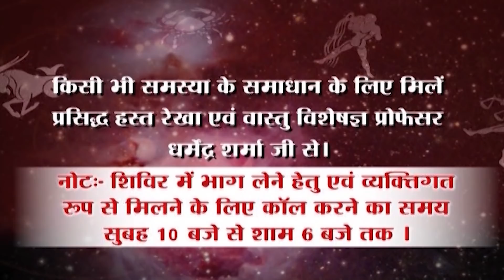सूर्य का मेष राशि में परिवर्तन, बनेगा सूर्य ग्रहण योग - प्रो. धर्मेन्द्र शर्मा